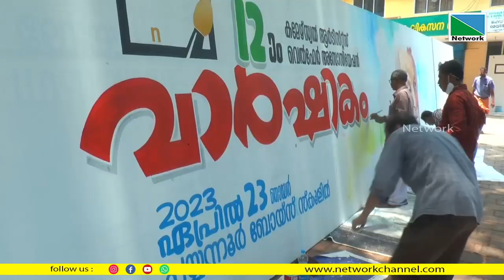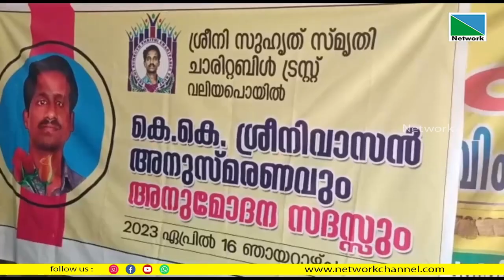16 APRIL 2023